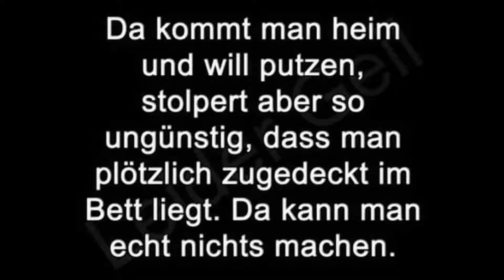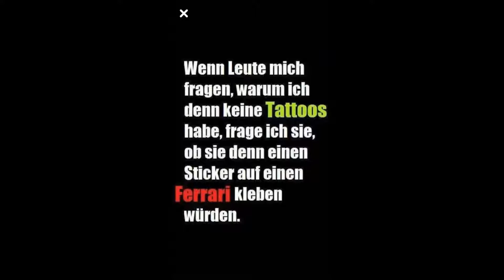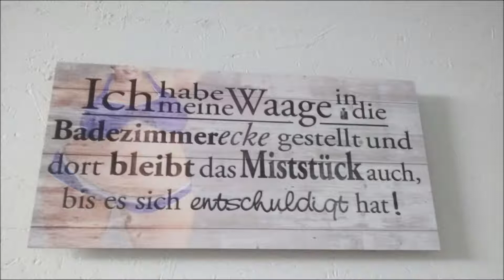Witze Sprüche 2018 lach mal wieder!